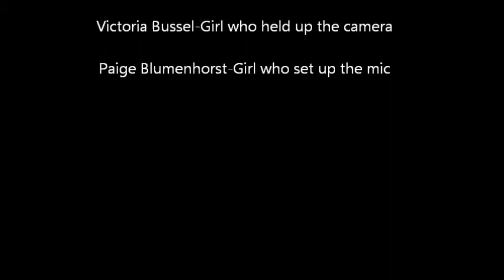Our Solar System Song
A song we wrote for our Earth and Space Science class